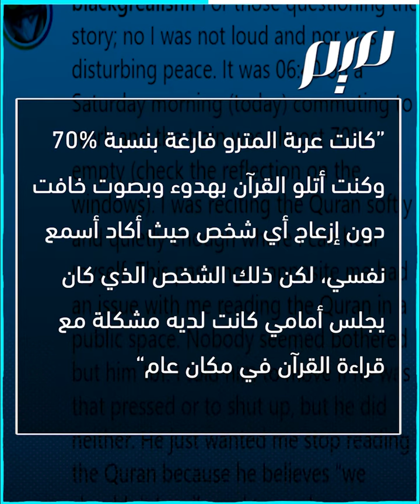هذا بلد مسيحي بريطاني يهاجم مسلما يتلو القرآن في مترو لندن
طلب منه التوقف عن تلاوة القرآن في المترو..شاب مسلم يتعرض لهجوم من بريطاني في مترو لندن